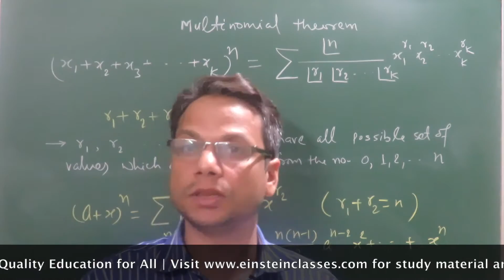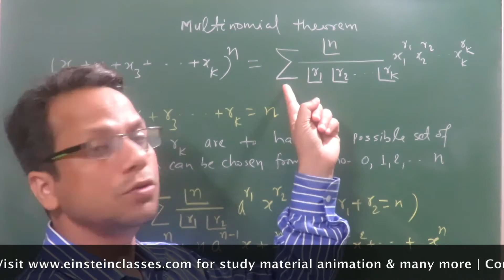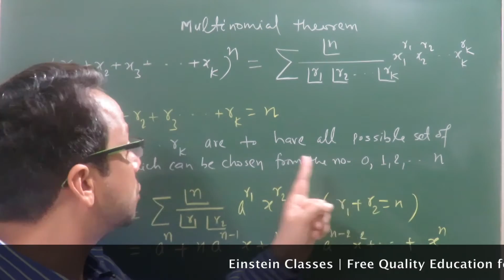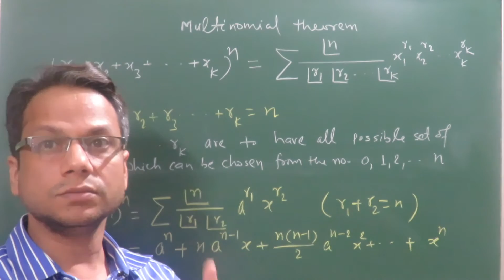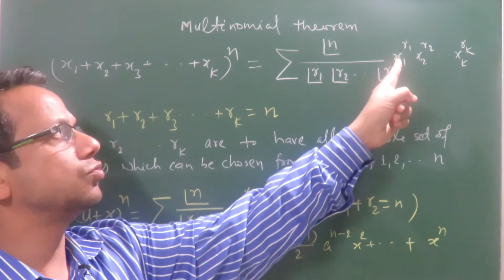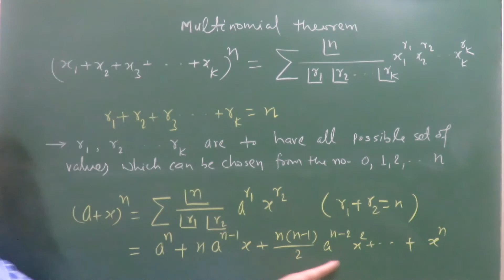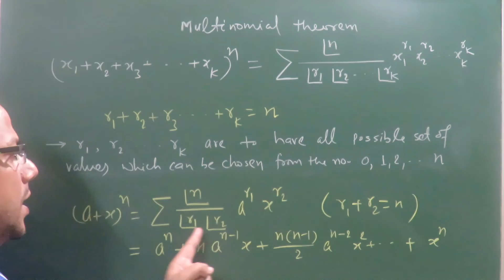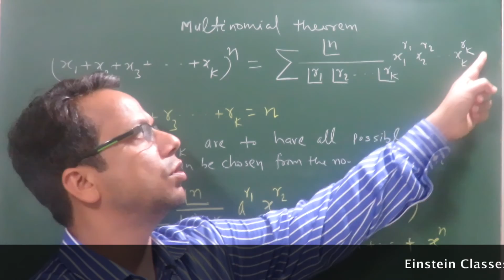JEE Main: Tips/Tricks/Imp. Prob.(Binomial Theorem Part 12 Multinomial Theorem) by IITian